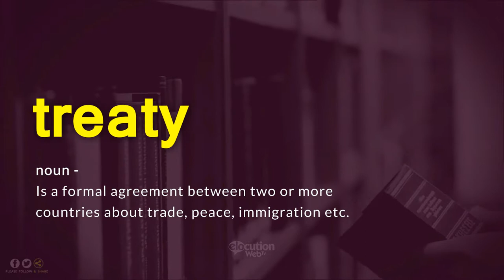How To Pronounce Treaty | Definition and Pronunciation (Human Voice)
How To Pronounce / How To Say Treaty
What Is The Meaning / Definition of Treaty

Vocabulary Builder